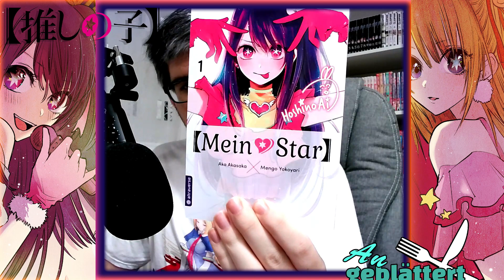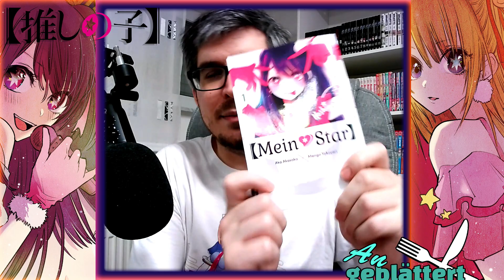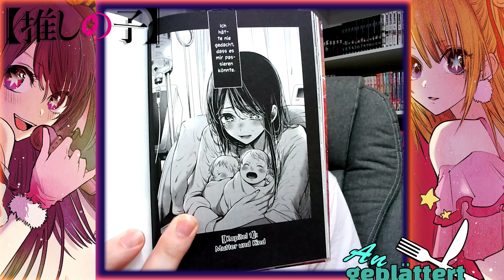ANgeblättert - Mein*Star / [Oshi no Ko] (german)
Vielen Dank fürs Zuschauen und Zuhören!

oder
AniList:
oder
Komm auf unseren kleinem aber feinen Discord Server:

Schaue exklusive Inhalte und erlebe zukünftig spannende Aktionen
als Mitglied und Ehrengast der Maison Manga!

Andere Möglichkeiten mich zu unterstützen:
Schickt mir ein Geschenk direkt nach Hause:
via Amazon Wunschliste:

Ihr habt Fragen oder ein Anliegen? Meldet euch, ich melde mich bei Zeit zurück!

Ich freue mich dich hoffentlich in der Maison Manga wieder als Gast begrüßen zu dürfen~